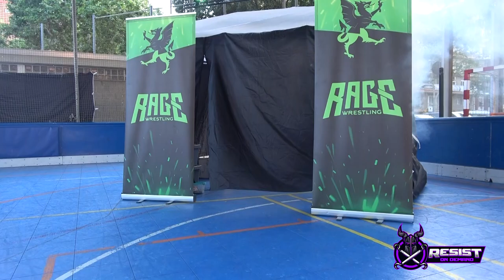RAGE. JARANA || GUILLERMO vs EREN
Guillermo contra Eren. La reedición de una rivalidad entre maestro y alumno. El Campeón Absoluto de RIOT contra el excampeón Absoluto de RAGE. La última oportunidad de Eren de conseguir retar a Rafael Flores en Final Showdown V. ¡No te lo pierdas!

0:00 - Entrada Guillermo
2:23 - Entrada Eren
3:50 - Presentación Guillermo
5:12 - Guillermo vs Eren